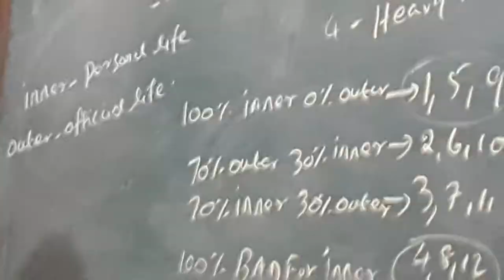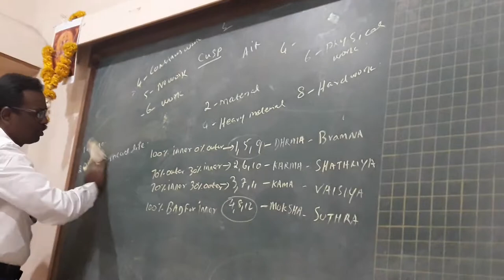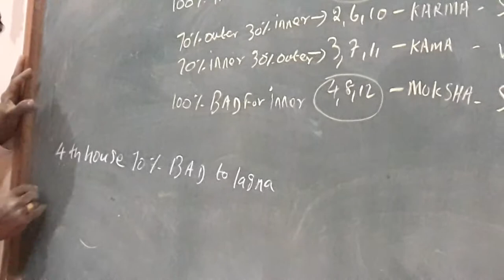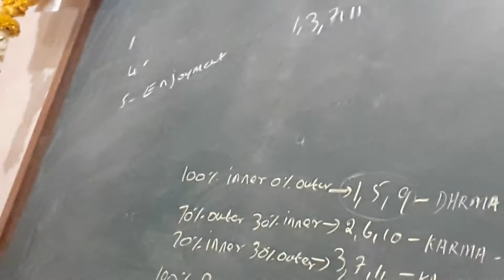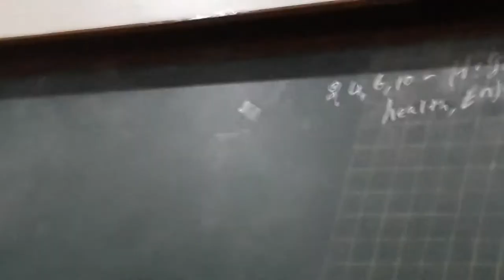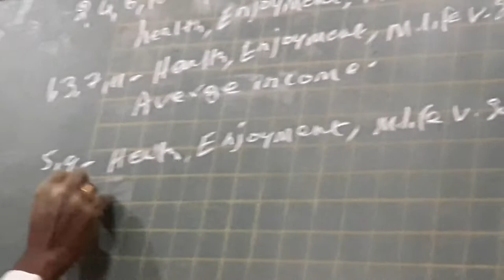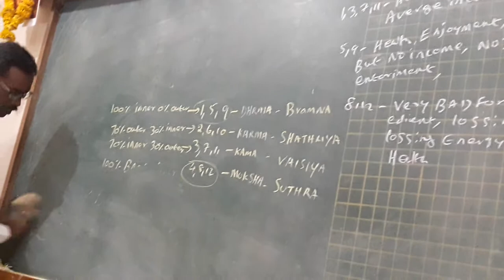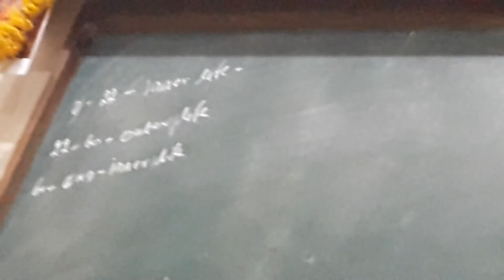KP Astrology Class in English in Pune - 04 | Cuspal Interlink in KP Astrology | Astro Devaraj